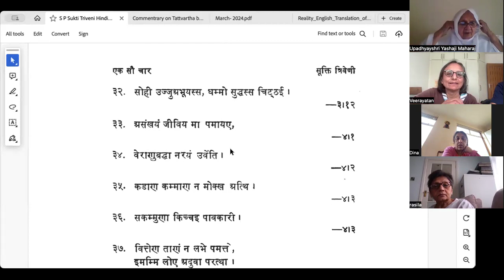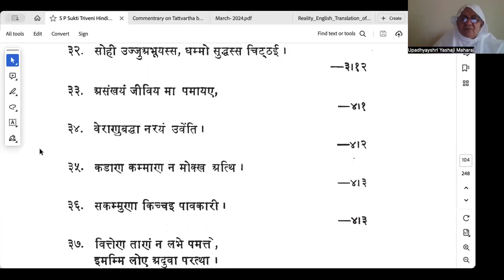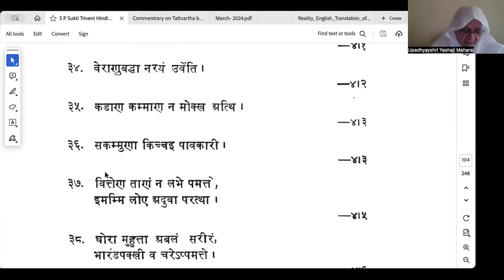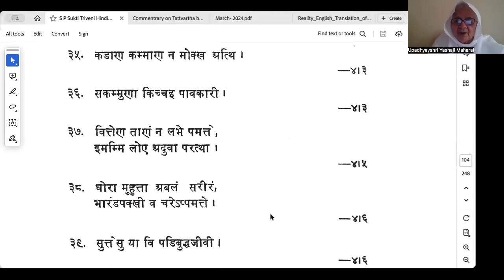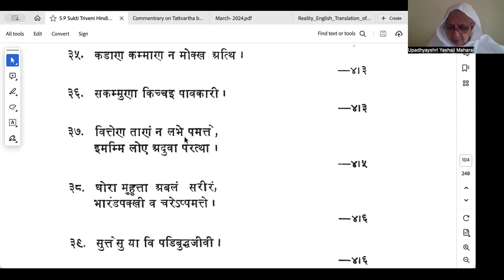Uttaradhyayan Sutra Sukti Triveni 2024 Verses 33-37 By Upadhyaya Shri Yashaji Maharaj